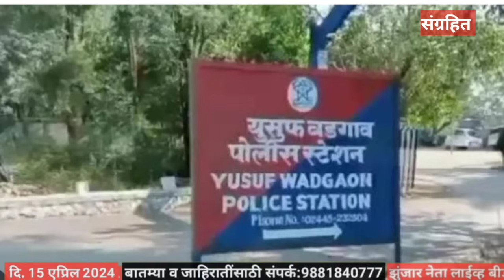झुंजार नेता लाईव्ह व्हीडीओ न्यूज 15 April,2024.